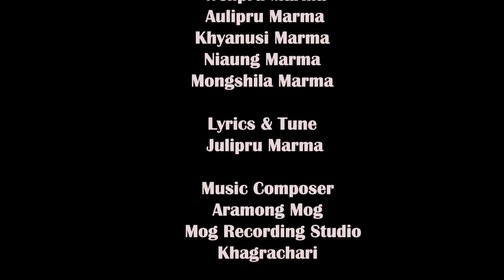Sangrai Kyalebya New official Marma video 2024 Julipru Marma.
Song -  Sangrai kyalebya
Singers  - Julipru Marma/Welipru Marma/ Aulipru Marma/Niaung Marma/Mongshilha Marma/Khyanusi Marma

Lyrics&tune- Julipru Marma

Studio - Mog Recording studio

Director- Julipru Marma

Camera & Edit - Akyo Mong & Biltwo Tripura

     -Mong Sanu Marma Bathowai (USA)
     - Mongsathowai Chowdhury (USA)
     -Mongsajai Marma Raju(Bangladesh)
     -Thoi o Marma(USA)
     -Kyaching Marma(USA)

Special thanks to 👇

My parents & Dance group of Potoshi❤️